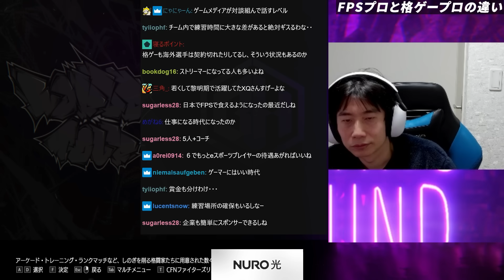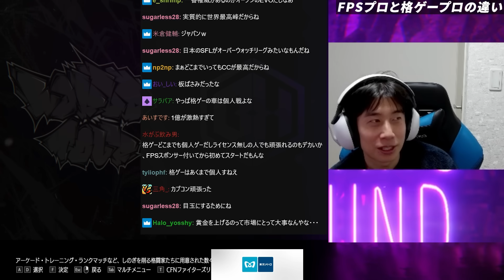元FPSプロ＆元格ゲープロが語る「FPSと格ゲープロの選手人生」はなぜ差があるのか？【ハイタニ XQQ】【スト6 SF6 ストリートファイター6】